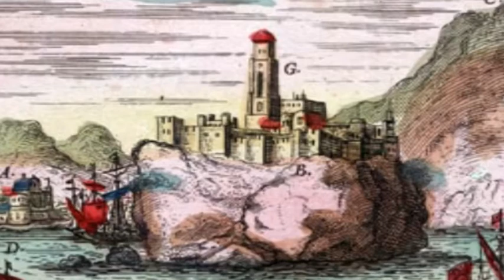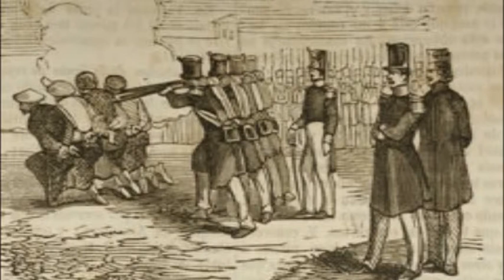Pedro Sarsfield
Designado como segundo jefe de la expedición española que tenía que marchar a América en 1819. Como recompensa por haber desmantelado la trama conspiratoria, fue relegado de marchar a América.